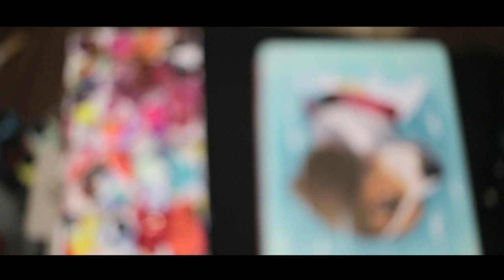CUSTOM YOUR CASE!